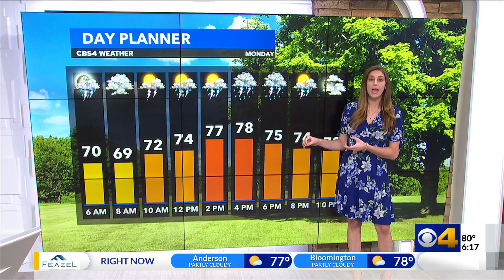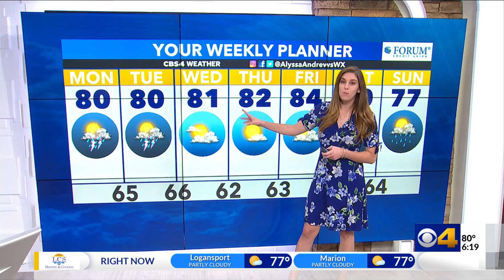Flash flooding in southern Indiana over Labor Day weekend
Meteorologist Alyssa Andrews Weather Forecast: Dangerous flash flooding in southern Indiana - CBS4 News at 6